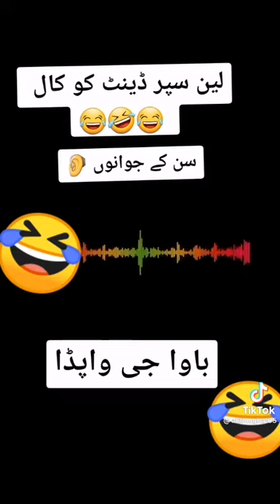funny wapda call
Get some funny moments with Line superintendent